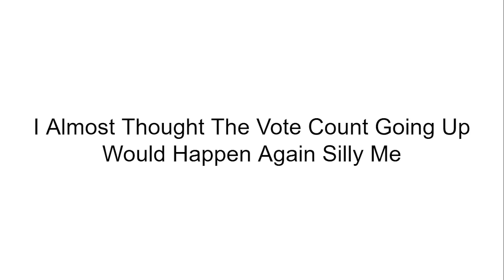Inanimate Insanity II Viewer Voting Part 8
hi guys!!1